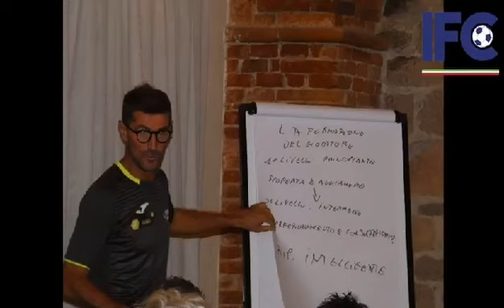Ivan Zauli "insegna" calcio ad Altopascio